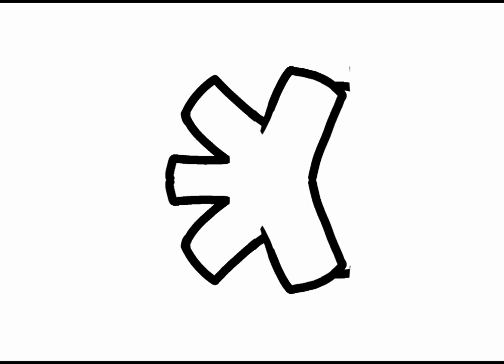river monster speed draw.